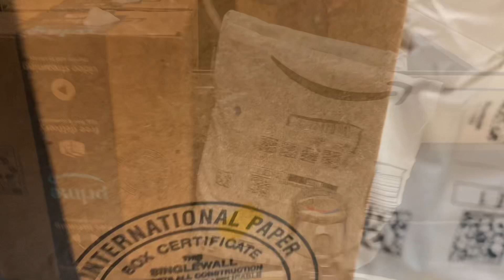Mercedes Benz cologne